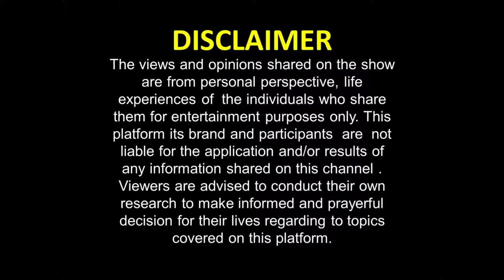Train People How to Treat You Part 1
Self Respect and Self esteem are two running themes closely related. When you know who you are and the value you bring to the world around you have have a standard for how you want to be treated. What most people don’t fully understand is that you train people how to treat you first in the way you treat yourself. We have the power to command what you desire from others and to reject what you do not want. This show features a discussion that covers the discreet influences we often overlook that impact our environment on a daily basis. By giving attention to these issues you will have the fortitude to begin the journey of creating the space, relationships and interaction you desire in life. you are the master of your own fate and the captain of your ship  so take this time and come grow with us.